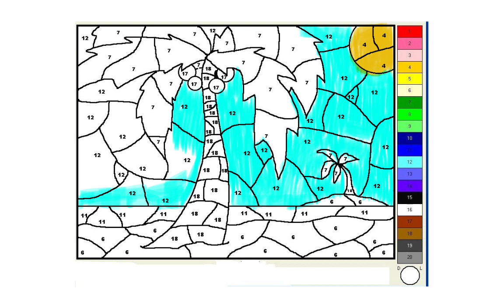Painting island time lapse